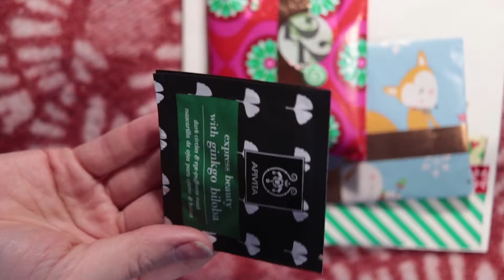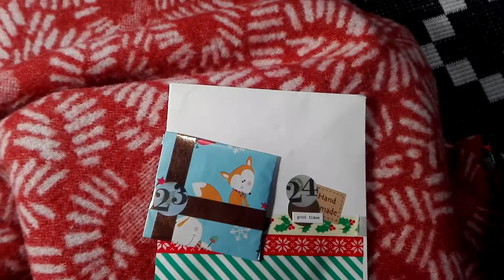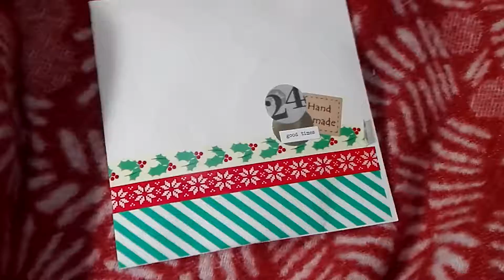OPENING ADVENT CALENDAR SWAP | days 21-24 | emilyletters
F I N A L V I D E O

of my Opening advent calendar serie!